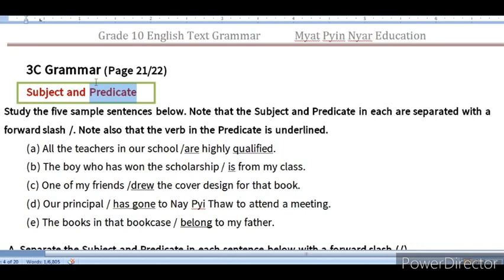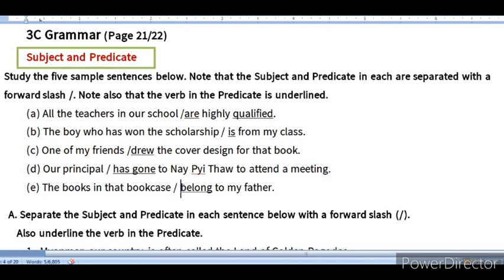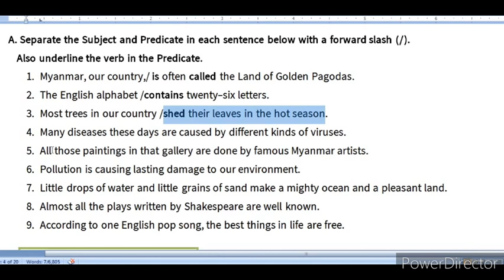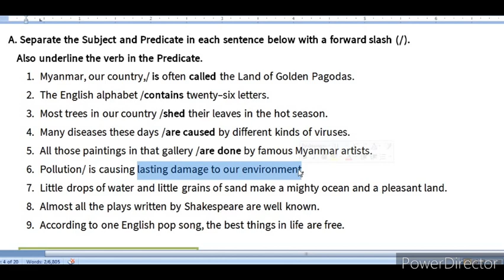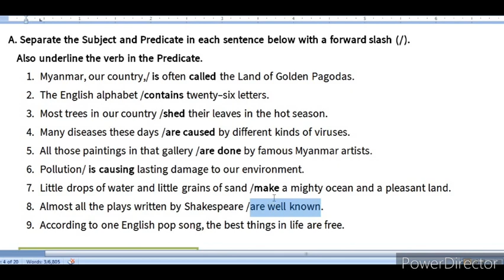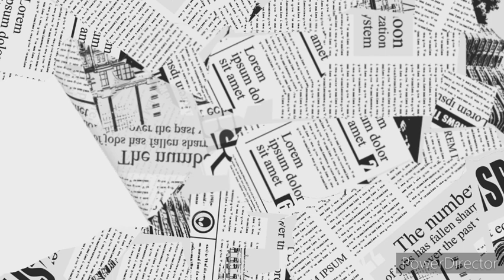Grade 10 - 3C Grammar - Subject and Predicate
This video is for everyone who wants to master English Grammar in Grade 10/11/12.